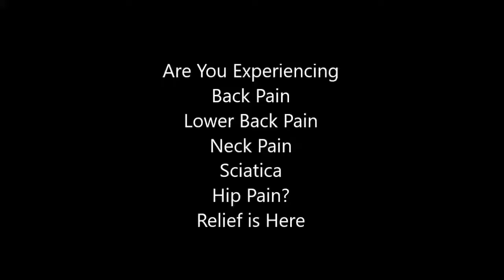back pain relief chair cushion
back pain relief chair cushion, back pain relief chair cushion